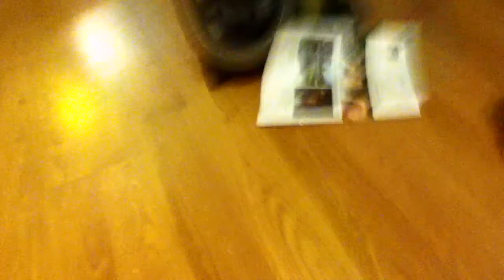Our rabbit CoCo Puff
(1-9-2014)This is our rabbit CoCo Puff. He is now 8-9 years old and he is still going strong. He was 7-8 years old at the time of this video.